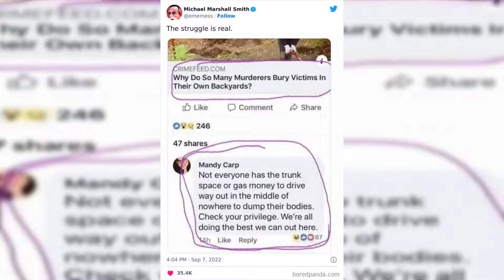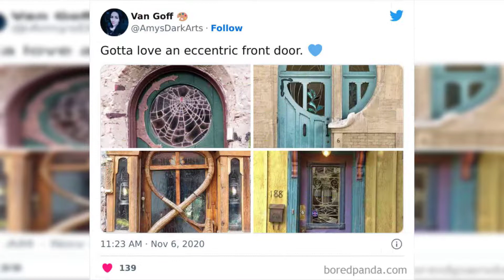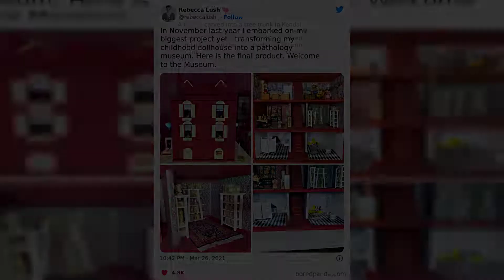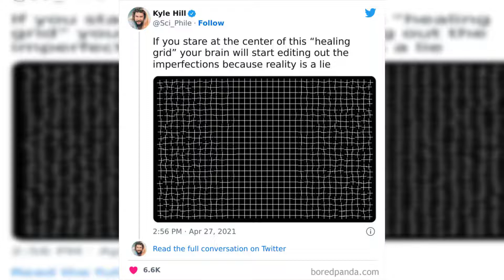Cult Of Weird This Twitter Page Only Posts Creepy Stuff And Here Are 30 Uneasy But Captivating Pics